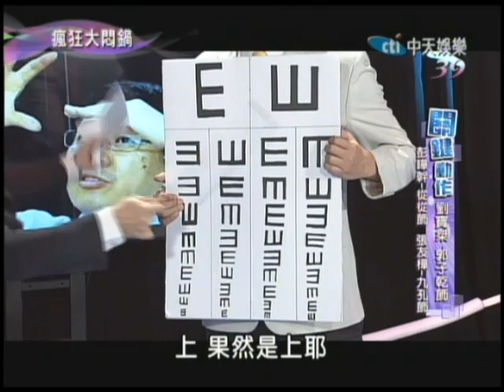名嘴劉寶桀、彭嘩幹、張友樺 關鍵動作分析蔣部長下台事件